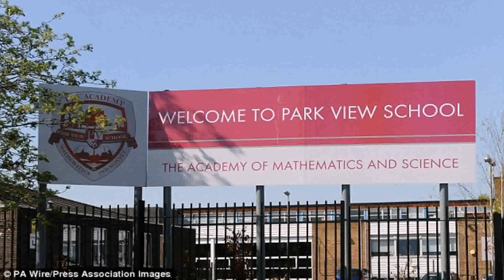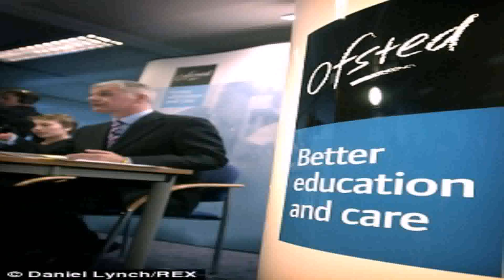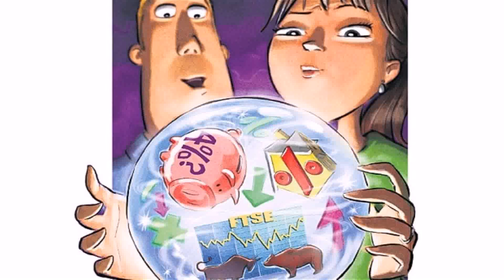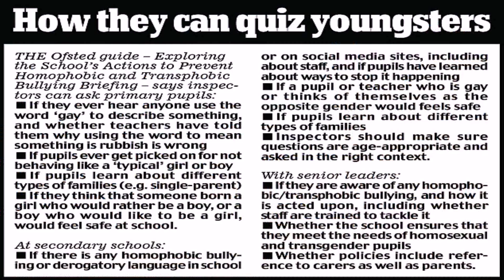Ofsted House Style 2014 (see description) (see description)